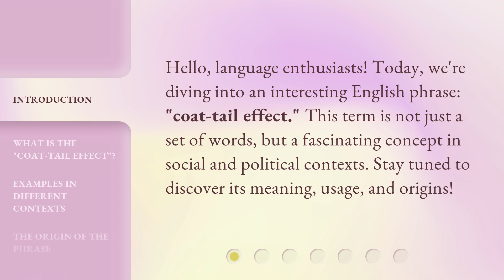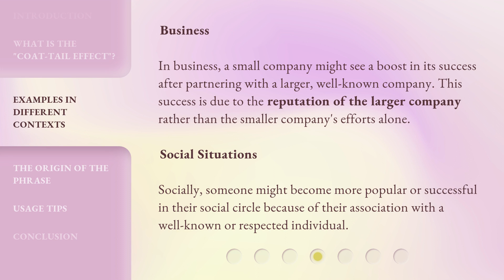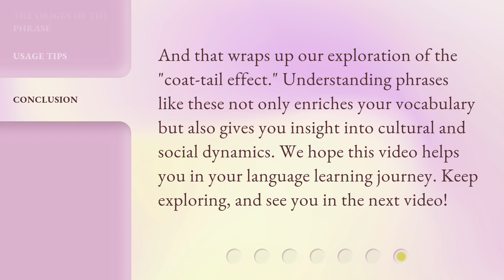The Coat-Tail Effect: Riding the Wave of Success!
00:00 • Introduction - The Coat-Tail Effect: Riding the Wave of Success!
00:30 • What is the "Coat-Tail Effect"?
00:56 • Examples in Different Contexts
01:44 • The Origin of the Phrase
02:08 • Usage Tips